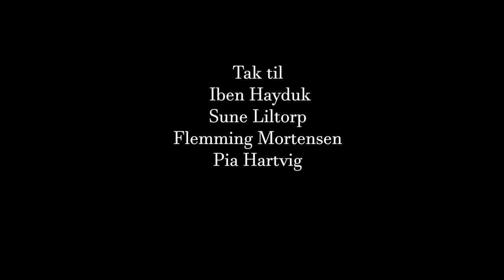Shadow short film - skygge kortfilm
Shadow is a shortfilm about facing what you want to run away from.

kortfilm om at stå i mod det man vil løbe væk fra

Written, filmed and acted by Sofie Amalie Hartvig Mortensen
speciel effect                     Sune Lintorp
Co instructor                      Iben Hayduk